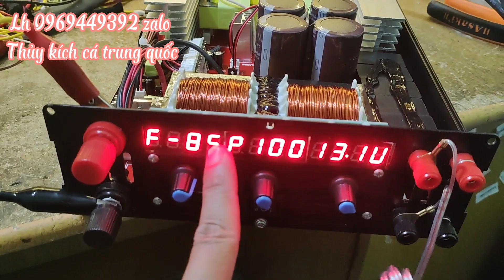Trả hàng các khách hàng đặt máy kích cá Cricketv5 lh 0969449392 zalo